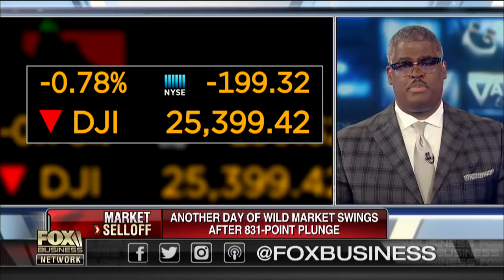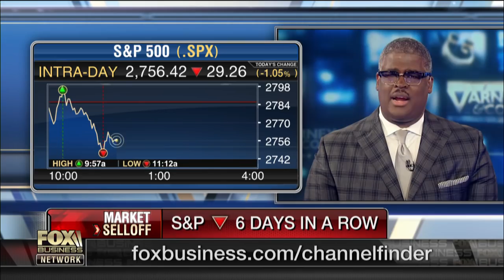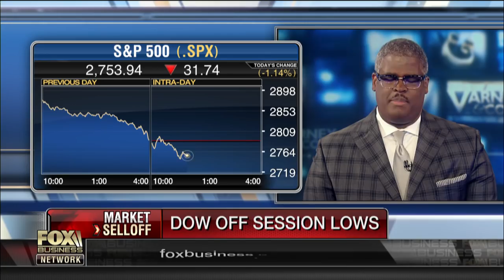Kanye West has a social conscious: Darrell Scott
Urban Revitalization Coalition CEO Darrell Scott on Kanye West's meeting with President Trump.